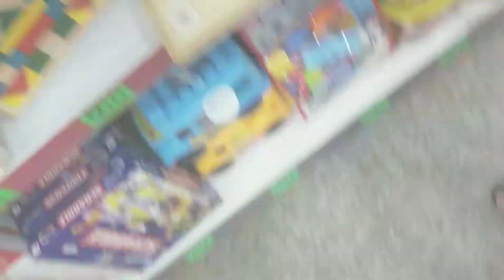1st Day in the month of December Georgetown Guyana 🇬🇾💞🎄🎄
shopping shopping shopping 💞💞💞🎄🎄🎄🎄Christmas is coming the best part of the year 🥰